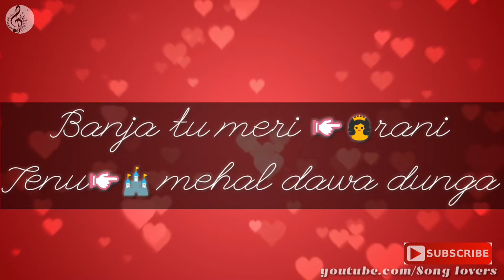Tu meri rani status video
Song: Tu Meri Rani
Singer: Guru Randhawa, Haji Springer
Lyrics: Haji Springer

Comment your favourite song then i will make status for you